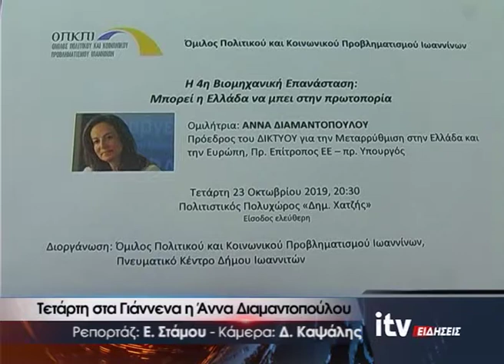Τετάρτη στα Γιάννενα η Άννα Διαμαντοπούλου - ITV Ειδήσεις - 21/10/2019 (video)